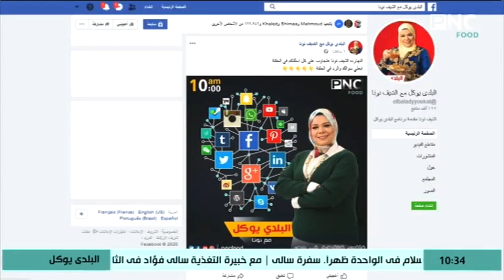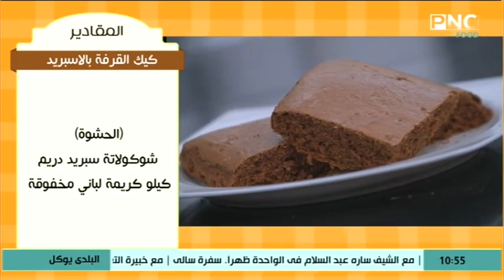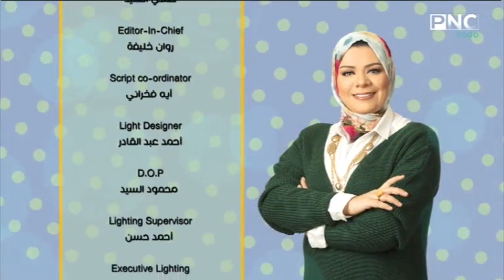البلدي يوكل مع الشيف نونا | طريقة عمل كيك القرفة بالاسبريد - الرد على أسئلة السوشيال ميديا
حلقة برنامج البلدي يوكل - الاثنين 24 فبراير 2020
يذاع يوميا على PNC Food الساعة العاشرة صباحا